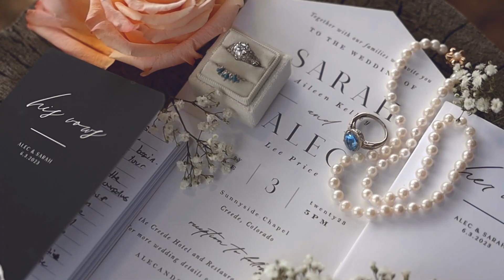Sarah + Alec | 6.3.23 | Creede, CO Wedding Film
Sarah + Alec at Sunnyside Wedding Chapel in Creede, Colorado on June 3, 2023.